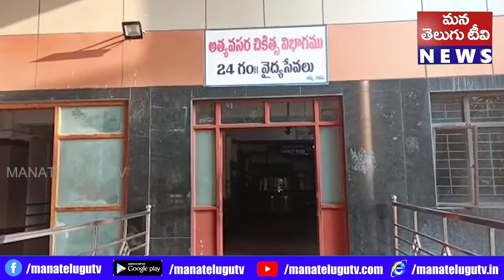కడప నగరంలో ఘోర రోడ్డుప్రమాదం ప్రమాదం